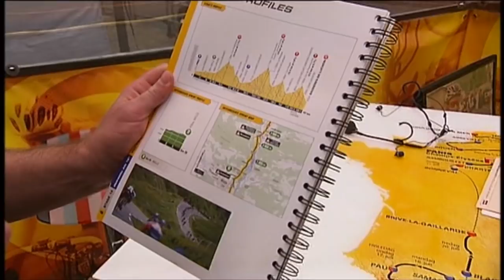Atea i Tour de France sending på TV2